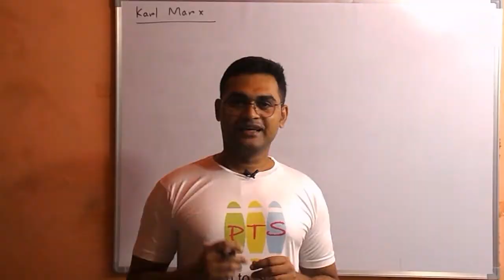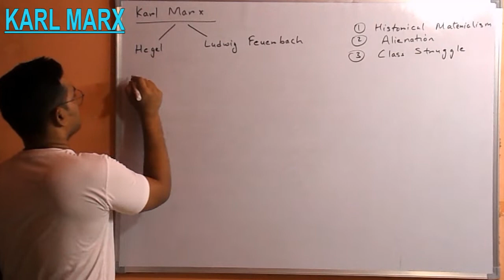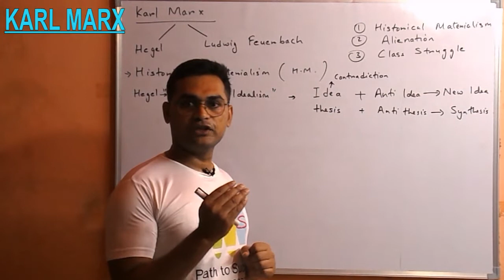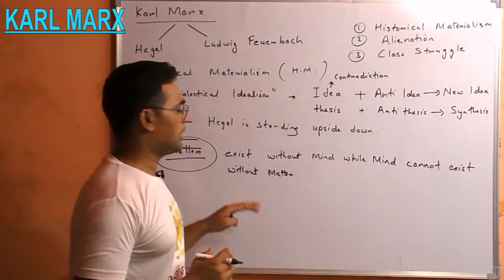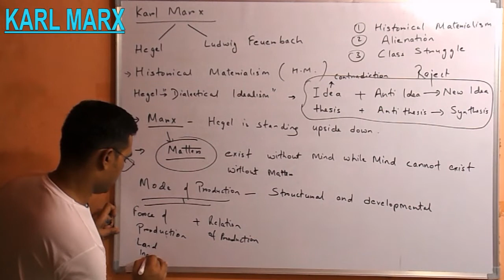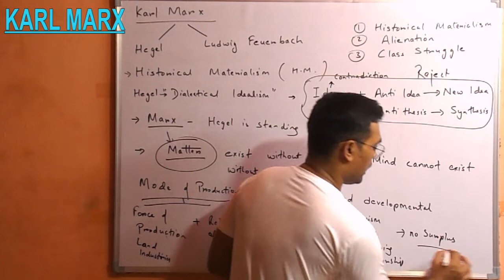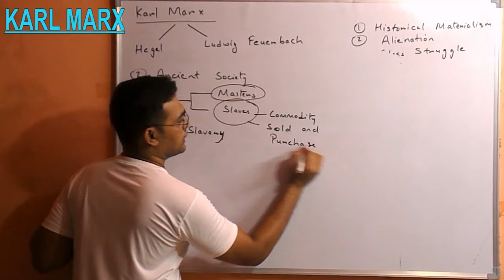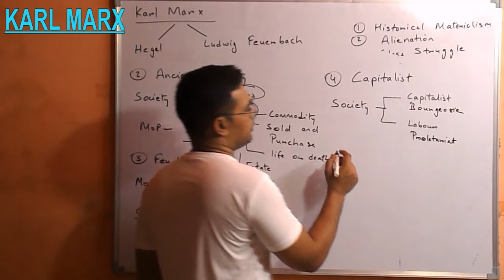Karl Marx part 1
For further lectures please pay the formalities